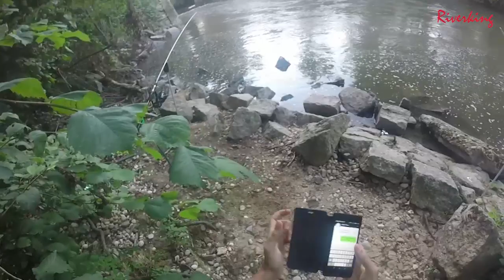Pêche du BARBEAU au gruyère / feeder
Voici un petit montage regroupant quelques barbeaux !
le tout a été filmé pendant la saison 2016 , c'est à dire pendant mes débuts sur YouTube... Je n'avais pas encore mon bridge panasonic;  la qualité vidéo et audio est donc un peu moins bonne que d'habitude .